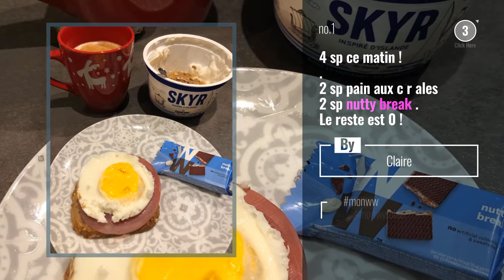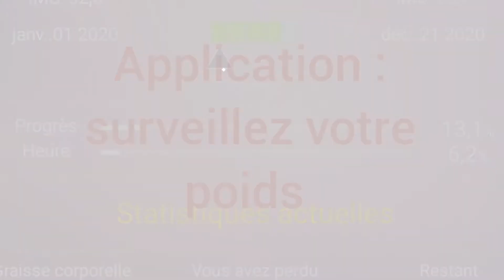Top 10 weightwatchersfrance Posts & Updates, Starring: madame_mikado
4 sp ce matin !
2 sp pain aux c r ales
2 sp nutty break .
Le reste est 0 !

Also Watch:
Top 10 #30 Posts & Updates, Starring: syl_nbateam

Las 10 publicaciones y actualizaciones de perfumes principales, protagonizadas por: lookfeelsmellgreat